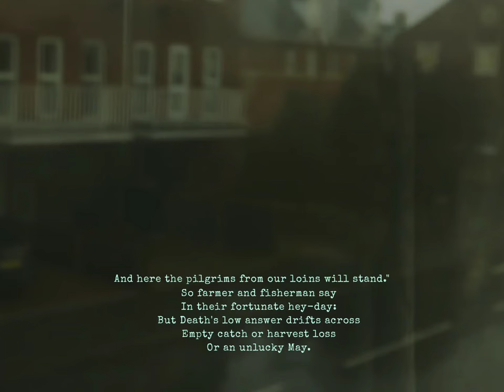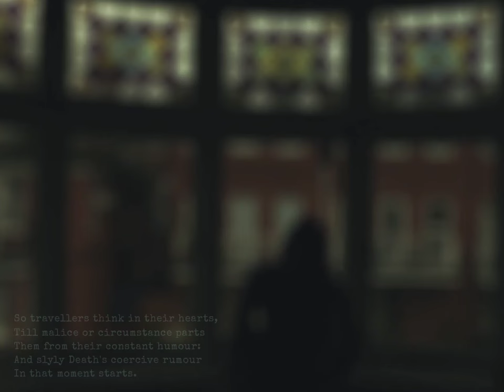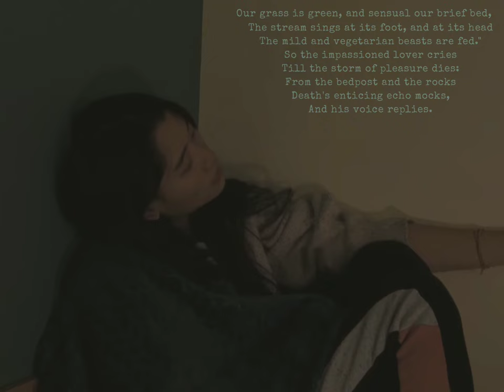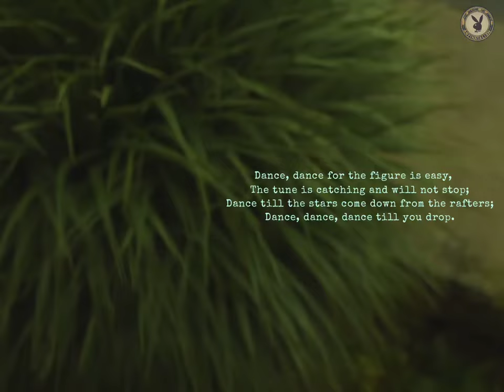Not to be born is the best for man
Death's Echo
Song by W. H. Auden

    "O who can ever gaze his fill,"
    Farmer and fisherman say,
    "On native shore and local hill,
    Grudge aching limb or callus on the hand?
    Father, grandfather stood upon this land,
    And here the pilgrims from our loins will stand."
    So farmer and fisherman say
    In their fortunate hey-day:
    But Death's low answer drifts across
    Empty catch or harvest loss
    Or an unlucky May.
    The earth is an oyster with nothing inside it,
    The end of toil is a bailiff's order,
    Throw down the mattock and dance while you can.

    "O life's too short for friends who share,"
    Travellers think in their hearts,
    "The city's common bed, the air,
    The mountain bivouac and the bathing beach,
    Where incidents draw every day from each
    Memorable gesture and witty speech."
    So travellers think in their hearts,
    Till malice or circumstance parts
    Them from their constant humour:
    And slyly Death's coercive rumour
    In that moment starts.
    A friend is the old old tale of Narcissus,
    An active partner in something disgraceful,
    Change your partner, dance while you can.

    "O stretch your hands across the sea,"
    The impassioned lover cries,
    "Stretch them towards your harm and me.
    Our grass is green, and sensual our brief bed,
    The stream sings at its foot, and at its head
    The mild and vegetarian beasts are fed."
    So the impassioned lover cries
    Till the storm of pleasure dies:
    From the bedpost and the rocks
    Death's enticing echo mocks,
    And his voice replies.
    The greater the love, the more false to its object,
    After the kiss comes the impulse to throttle,
    Break the embraces, dance while you can.

    "I see the guilty world forgiven,"
    Dreamer and drunkard sing,
    "The ladders let down out of heaven,
    The laurel springing from the martyr's blood,
    The children skipping where the weeper stood,
    The lovers natural and the beasts all good."
    So dreamer and drunkard sing
    Till day their sobriety bring:
    Parrotwise with Death's reply
    From whelping fear and nesting lie,
    Woods and their echoes ring.
    The desires of the heart are as crooked as corkscrews,
    The second-best is a formal order,
    The dance's pattern; dance while you can.

    Dance, dancefor the figure is easy,
    The tune is catching and will not stop;
    Dance till the stars come down from the rafters;
    Dance, dance, dance till you drop.

GEAR USED IN THIS VIDEO:
Camera : Sony Alpha a7R III
Lens :      Sigma 70mm f/2.8 DG Macro
                 Tamron 17-28 mm F/2.8 Di III Rxd
Tripods:  Vanguard VEO 2GO 235CB Carbon Fibre Travel Tripod
Mic:         Rode VideoMicro Compact Camera Microphone